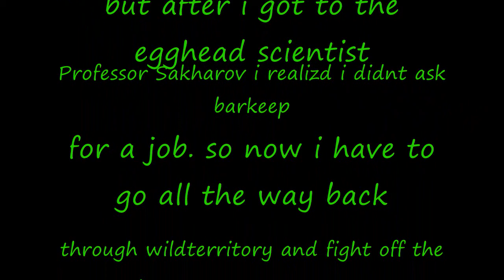wild territory and yantar 2 stalker gameplay